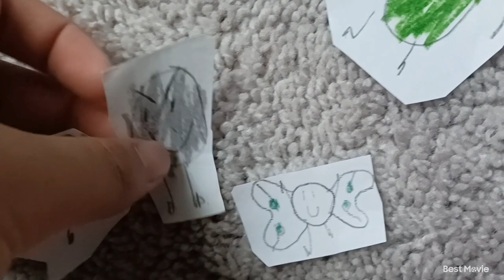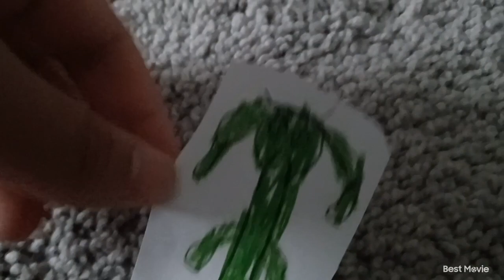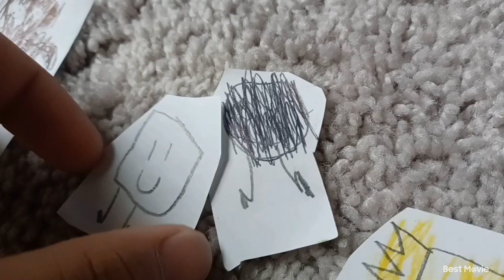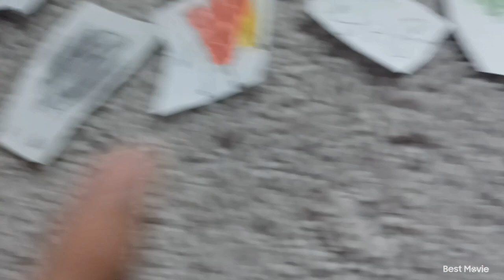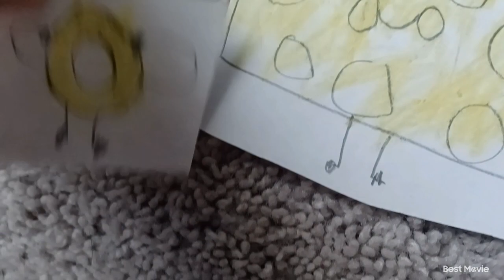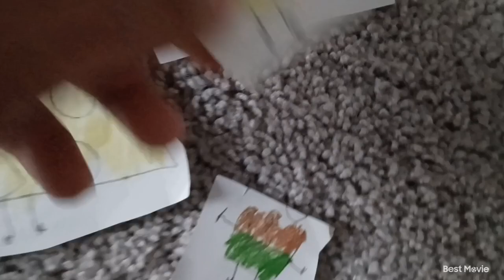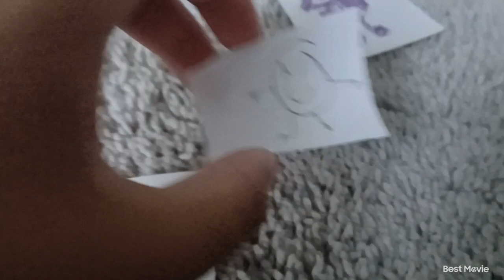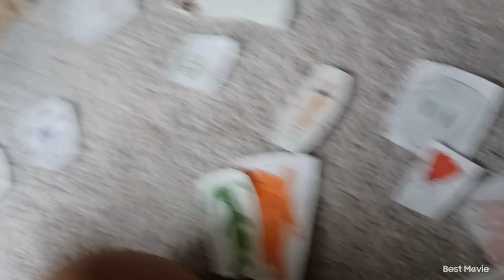Battle to escape Clamburg 3 The new co host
It's today Battle to escape Clamburg 3 is finally here so in this episode this episode a new co host is here but who do you think it is find out